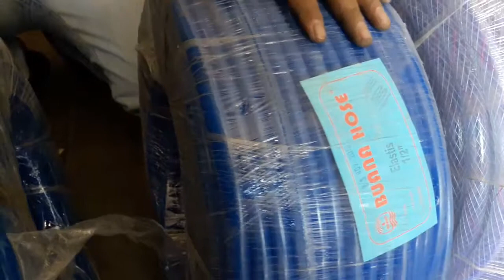Video 1 - Pengenalan Tentang Selang Air | Toren Air Berkualitas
Membahas Tentang Macam - macam jenis Selang Air Disediakan Oleh Bangun Jaya Lancar Seperti
Selang Air Waterpass
Selang Air Elastis
Selang Air Dop
Selang Air Benang

Hubungi :
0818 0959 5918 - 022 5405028